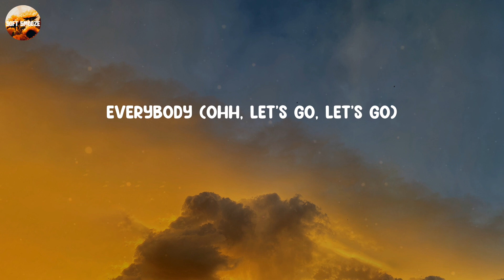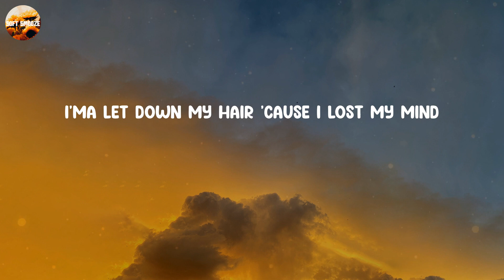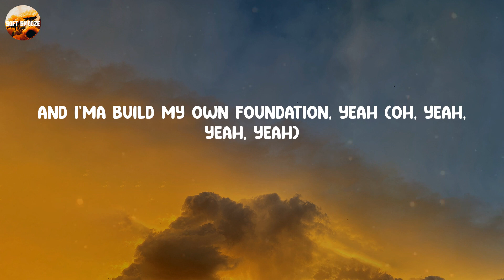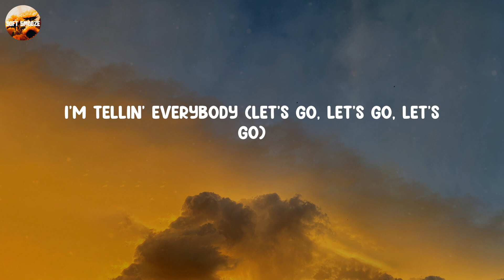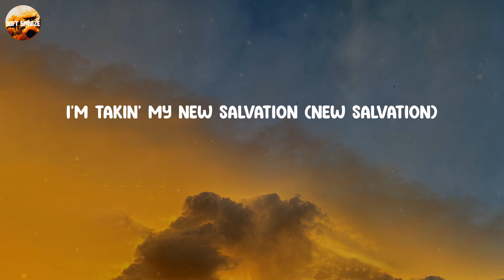BREAK MY SOUL - Beyoncé (Lyrics)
𝑳𝒚𝒓𝒊𝒄𝒔 𝑩𝑹𝑬𝑨𝑲 𝑴𝒀 𝑺𝑶𝑼𝑳 - 𝑩𝒆𝒚𝒐𝒏𝒄é

𝑳𝒚𝒓𝒊𝒄𝒔:
𝑺𝒑𝒊𝒏 𝒊𝒕, 𝒃𝒖𝒔𝒕 𝒊𝒕 𝒐𝒑𝒆𝒏, 𝒘𝒐𝒏'𝒕 𝒚𝒂 𝒎𝒂𝒌𝒆 𝒊𝒕 𝒈𝒐 (𝒄𝒐𝒎𝒆 𝒐𝒏)
𝒀𝒂𝒌𝒂, 𝒚𝒂𝒌𝒂, 𝒚𝒂𝒌𝒂, 𝒚𝒂𝒌𝒂
𝒀𝒂𝒌𝒂, 𝒚𝒂𝒌𝒂, 𝒚𝒂𝒌𝒂, 𝒚𝒂𝒌𝒂 (𝒓𝒆𝒍𝒆𝒂𝒔𝒆 𝒚𝒂 𝒘𝒊𝒈𝒈𝒍𝒆)
𝑨𝒉𝒉 (𝒓𝒆𝒍𝒆𝒂𝒔𝒆 𝒚𝒂 𝒂𝒏𝒈𝒆𝒓)
𝑳𝒂-𝒍𝒂-𝒍𝒂-𝒍𝒂 (𝒓𝒆𝒍𝒆𝒂𝒔𝒆 𝒚𝒂 𝒂𝒏𝒈𝒆𝒓)
𝑳𝒂-𝒍𝒂-𝒍𝒂-𝒍𝒂 (𝒓𝒆𝒍𝒆𝒂𝒔𝒆 𝒚𝒂 𝒎𝒊𝒏𝒅)
𝑳𝒂-𝒍𝒂-𝒍𝒂-𝒍𝒂 (𝒓𝒆𝒍𝒆𝒂𝒔𝒆 𝒚𝒂 𝒋𝒐𝒃)
𝑳𝒂-𝒍𝒂-𝒍𝒂 (𝒓𝒆𝒍𝒆𝒂𝒔𝒆 𝒕𝒉𝒆 𝒕𝒊𝒎𝒆)
𝑳𝒂-𝒍𝒂-𝒍𝒂-𝒍𝒂 (𝒓𝒆𝒍𝒆𝒂𝒔𝒆 𝒚𝒂 𝒕𝒓𝒂𝒅𝒆)
𝑳𝒂-𝒍𝒂-𝒍𝒂-𝒍𝒂 (𝒓𝒆𝒍𝒆𝒂𝒔𝒆 𝒕𝒉𝒆 𝒔𝒕𝒓𝒆𝒔𝒔)
𝑳𝒂-𝒍𝒂 (𝒓𝒆𝒍𝒆𝒂𝒔𝒆 𝒕𝒉𝒆 𝒍𝒐𝒗𝒆, 𝒇𝒐𝒓𝒈𝒆𝒕 𝒕𝒉𝒆 𝒓𝒆𝒔𝒕)
𝑰'𝒎 𝒕𝒆𝒍𝒍𝒊𝒏' 𝒆𝒗𝒆𝒓𝒚𝒃𝒐𝒅𝒚 (𝒐𝒉𝒉, 𝒍𝒆𝒕'𝒔 𝒈𝒐, 𝒍𝒆𝒕'𝒔 𝒈𝒐)
𝑬𝒗𝒆𝒓𝒚𝒃𝒐𝒅𝒚 (𝒐𝒉𝒉, 𝒍𝒆𝒕'𝒔 𝒈𝒐, 𝒍𝒆𝒕'𝒔 𝒈𝒐)
𝑬𝒗𝒆𝒓𝒚𝒃𝒐𝒅𝒚
𝑬𝒗𝒆𝒓𝒚𝒃𝒐𝒅𝒚
𝑵𝒐𝒘, 𝑰 𝒋𝒖𝒔𝒕 𝒇𝒆𝒍𝒍 𝒊𝒏 𝒍𝒐𝒗𝒆
𝑨𝒏𝒅 𝑰 𝒋𝒖𝒔𝒕 𝒒𝒖𝒊𝒕 𝒎𝒚 𝒋𝒐𝒃 (𝒐𝒉)
𝑰'𝒎 𝒈𝒐𝒏𝒏𝒂 𝒇𝒊𝒏𝒅 𝒏𝒆𝒘 𝒅𝒓𝒊𝒗𝒆
𝑫𝒂𝒎𝒏, 𝒕𝒉𝒆𝒚 𝒘𝒐𝒓𝒌 𝒎𝒆 𝒔𝒐 𝒅𝒂𝒎𝒏 𝒉𝒂𝒓𝒅 (𝒐𝒉)
𝑰'𝒎 𝒕𝒆𝒍𝒍𝒊𝒏' 𝒆𝒗𝒆𝒓𝒚𝒃𝒐𝒅𝒚, 𝒏𝒂, 𝒏𝒂
𝑬𝒗𝒆𝒓𝒚𝒃𝒐𝒅𝒚
𝑬𝒗𝒆𝒓𝒚𝒃𝒐𝒅𝒚
𝑬𝒗𝒆𝒓𝒚𝒃𝒐𝒅𝒚
𝑹𝒆𝒍𝒆𝒂𝒔𝒆 𝒚𝒂 𝒂𝒏𝒈𝒆𝒓, 𝒓𝒆𝒍𝒆𝒂𝒔𝒆 𝒚𝒂 𝒎𝒊𝒏𝒅 (𝒐𝒉𝒉, 𝒍𝒆𝒕'𝒔 𝒈𝒐, 𝒍𝒆𝒕'𝒔 𝒈𝒐)
𝑹𝒆𝒍𝒆𝒂𝒔𝒆 𝒚𝒂 𝒋𝒐𝒃, 𝒓𝒆𝒍𝒆𝒂𝒔𝒆 𝒕𝒉𝒆 𝒕𝒊𝒎𝒆 (𝒍𝒆𝒕'𝒔 𝒈𝒐, 𝒍𝒆𝒕'𝒔 𝒈𝒐, 𝒍𝒆𝒕'𝒔 𝒈𝒐)
𝑹𝒆𝒍𝒆𝒂𝒔𝒆 𝒚𝒂 𝒕𝒓𝒂𝒅𝒆, 𝒓𝒆𝒍𝒆𝒂𝒔𝒆 𝒕𝒉𝒆 𝒔𝒕𝒓𝒆𝒔𝒔 (𝒐𝒉𝒉, 𝒍𝒆𝒕'𝒔 𝒈𝒐, 𝒍𝒆𝒕'𝒔 𝒈𝒐)
𝑹𝒆𝒍𝒆𝒂𝒔𝒆 𝒕𝒉𝒆 𝒍𝒐𝒗𝒆, 𝒇𝒐𝒓𝒈𝒆𝒕 𝒕𝒉𝒆 𝒓𝒆𝒔𝒕 (𝒐𝒉𝒉, 𝒍𝒆𝒕'𝒔 𝒈𝒐, 𝒍𝒆𝒕'𝒔 𝒈𝒐)
𝑻𝒉𝒆 𝒒𝒖𝒆𝒆𝒏𝒔 𝒊𝒏 𝒕𝒉𝒆 𝒇𝒓𝒐𝒏𝒕 𝒂𝒏𝒅 𝒕𝒉𝒆 𝑫𝒐𝒎𝒔 𝒊𝒏 𝒕𝒉𝒆 𝒃𝒂𝒄𝒌 (𝒐𝒉𝒉, 𝒍𝒆𝒕'𝒔 𝒈𝒐, 𝒍𝒆𝒕'𝒔 𝒈𝒐)
𝑨𝒊𝒏'𝒕 𝒕𝒂𝒌𝒊𝒏' 𝒏𝒐 𝒇𝒍𝒊𝒄𝒌𝒔 𝒃𝒖𝒕 𝒕𝒉𝒆 𝒘𝒉𝒐𝒍𝒆 𝒄𝒍𝒊𝒒𝒖𝒆 𝒔𝒏𝒂𝒑𝒑𝒆𝒅 (𝒐𝒉𝒉, 𝒍𝒆𝒕'𝒔-)
𝑻𝒓𝒚𝒏𝒂 𝒔𝒎𝒐𝒌𝒆 𝒘𝒊𝒕𝒉 𝒕𝒉𝒆 𝒚𝒂𝒌 𝒊𝒏 𝒚𝒐𝒖𝒓 𝒎𝒐𝒖𝒕𝒉
𝑨𝒏𝒅 𝑰'𝒎𝒂 𝒃𝒖𝒊𝒍𝒅 𝒎𝒚 𝒐𝒘𝒏 𝒇𝒐𝒖𝒏𝒅𝒂𝒕𝒊𝒐𝒏, 𝒚𝒆𝒂𝒉 (𝒐𝒉, 𝒚𝒆𝒂𝒉, 𝒚𝒆𝒂𝒉, 𝒚𝒆𝒂𝒉)
(𝑶𝒉, 𝒚𝒆𝒂𝒉, 𝒚𝒆𝒂𝒉, 𝒚𝒆𝒂𝒉) 𝒐𝒉, 𝒃𝒂𝒃𝒚, 𝒃𝒂𝒃𝒚
𝑬𝒗𝒆𝒓𝒚𝒃𝒐𝒅𝒚 (𝒆𝒗𝒆𝒓𝒚𝒃𝒐𝒅𝒚)
𝑬𝒗𝒆𝒓𝒚𝒃𝒐𝒅𝒚 (𝒆𝒗𝒆𝒓𝒚𝒃𝒐𝒅𝒚)
𝑬𝒗𝒆𝒓𝒚𝒃𝒐𝒅𝒚, 𝒚𝒆𝒂𝒉
𝑾𝒆 𝒈𝒐 𝒖𝒑 𝒂𝒏𝒅 𝒅𝒐𝒘𝒏, 𝒍𝒐𝒔𝒕 𝒂𝒏𝒅 𝒇𝒐𝒖𝒏𝒅 ('𝒓𝒐𝒖𝒏𝒅 𝒊𝒏 𝒄𝒊𝒓𝒄𝒍𝒆𝒔)
𝑺𝒆𝒂𝒓𝒄𝒉𝒊𝒏' 𝒇𝒐𝒓 𝒍𝒐𝒗𝒆 (𝒚𝒆𝒂𝒉, 𝒚𝒆𝒂𝒉)
𝑰'𝒎 𝒕𝒆𝒍𝒍𝒊𝒏' 𝒆𝒗𝒆𝒓𝒚𝒃𝒐𝒅𝒚 (𝒍𝒆𝒕'𝒔 𝒈𝒐, 𝒍𝒆𝒕'𝒔 𝒈𝒐, 𝒍𝒆𝒕'𝒔 𝒈𝒐)
𝑻𝒆𝒍𝒍𝒊𝒏' 𝒆𝒗𝒆𝒓𝒚𝒃𝒐𝒅𝒚
𝑬𝒗𝒆𝒓𝒚𝒃𝒐𝒅𝒚 (𝒐𝒉𝒉, 𝒍𝒆𝒕'𝒔 𝒈𝒐, 𝒍𝒆𝒕'𝒔 𝒈𝒐, 𝒍𝒆𝒕'𝒔 𝒈𝒐)
𝑬𝒗𝒆𝒓𝒚𝒃𝒐𝒅𝒚
𝑨𝒏𝒅 𝑰'𝒎 𝒕𝒆𝒍𝒍𝒊𝒏' 𝒆𝒗𝒆𝒓𝒚𝒃𝒐𝒅𝒚 (𝒎𝒐𝒕𝒊𝒗𝒂𝒕𝒊𝒐𝒏, 𝒐𝒉, 𝒚𝒆𝒂𝒉, 𝒚𝒆𝒂𝒉)
𝑬𝒗𝒆𝒓𝒚𝒃𝒐𝒅𝒚 (𝑰 𝒅𝒐𝒏𝒆 𝒇𝒐𝒖𝒏𝒅 𝒎𝒆 𝒂 𝒏𝒆𝒘 𝒇𝒐𝒖𝒏𝒅𝒂𝒕𝒊𝒐𝒏, 𝒚𝒆𝒂𝒉)
𝑰'𝒎 𝒕𝒂𝒌𝒊𝒏' 𝒎𝒚 𝒏𝒆𝒘 𝒔𝒂𝒍𝒗𝒂𝒕𝒊𝒐𝒏 (𝒉𝒆𝒚, 𝒚𝒆𝒂𝒉-𝒚𝒆𝒂𝒉)
𝑨𝒏𝒅 𝑰'𝒎𝒂 𝒃𝒖𝒊𝒍𝒅 𝒎𝒚 𝒐𝒘𝒏 𝒇𝒐𝒖𝒏𝒅𝒂𝒕𝒊𝒐𝒏, 𝒚𝒆𝒂𝒉 (𝒚𝒆𝒂𝒉-𝒚𝒆𝒂𝒉, 𝒚𝒆𝒂𝒉-𝒚𝒆𝒂𝒉-𝒚𝒆𝒂𝒉, 𝒚𝒆𝒂𝒉)
𝑹𝒆𝒍𝒆𝒂𝒔𝒆 𝒚𝒂 𝒂𝒏𝒈𝒆𝒓, 𝒓𝒆𝒍𝒆𝒂𝒔𝒆 𝒚𝒂 𝒎𝒊𝒏𝒅 (𝒐𝒉𝒉, 𝒍𝒆𝒕'𝒔 𝒈𝒐)
𝑹𝒆𝒍𝒆𝒂𝒔𝒆 𝒚𝒂 𝒋𝒐𝒃, 𝒓𝒆𝒍𝒆𝒂𝒔𝒆 𝒕𝒉𝒆 𝒕𝒊𝒎𝒆 (𝒍𝒆𝒕'𝒔 𝒈𝒐, 𝒍𝒆𝒕'𝒔 𝒈𝒐, 𝒍𝒆𝒕'𝒔 𝒈𝒐, 𝒍𝒆𝒕'𝒔 𝒈𝒐)
𝑹𝒆𝒍𝒆𝒂𝒔𝒆 𝒕𝒉𝒆 𝒍𝒐𝒗𝒆, 𝒇𝒐𝒓𝒈𝒆𝒕 𝒕𝒉𝒆 𝒓𝒆𝒔𝒕 (𝒐𝒉𝒉, 𝒍𝒆𝒕'𝒔 𝒈𝒐, 𝒍𝒆𝒕'𝒔-)